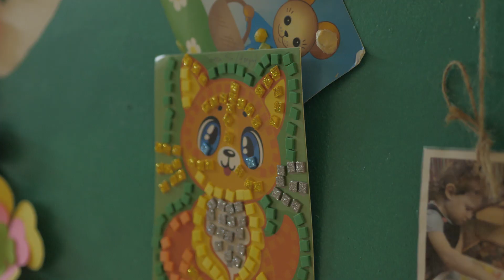Первые звонки от будущих усыновителей начали поступать после открытия сайта «ЗабДети»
В Забайкалье начал работать сайт «ЗабДети», на котором будущие потенциальные родители могут найти своего малыша. Сколько звонков получают с сайта ежедневно, и с какими детьми можно познакомиться после согласия опеки – расскажет Анастасия Васильева.